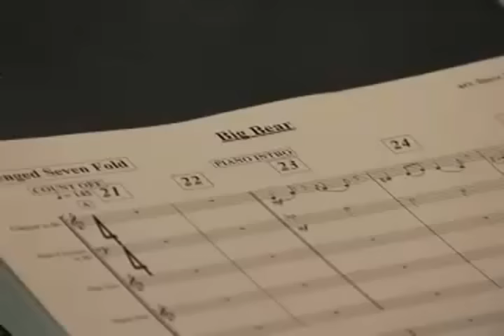''Avenged Sevenfold making the album'' A Little Piece of Heaven